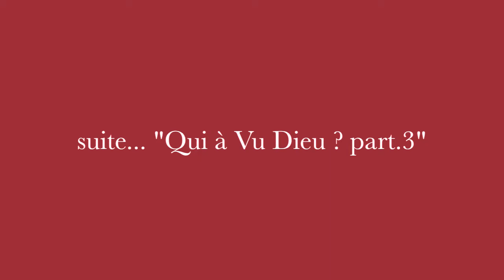Qui à Vu Dieu ? part 2